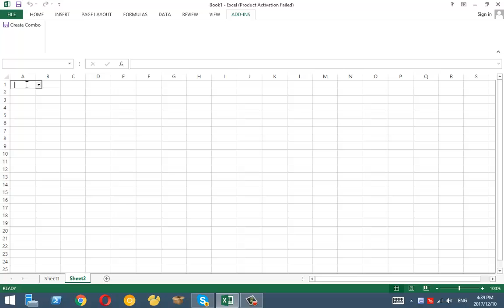create suggestion drop down excel